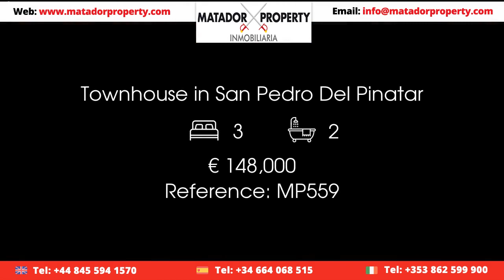Townhouse in San Pedro Del Pinatar Price 148000 Ref MP559